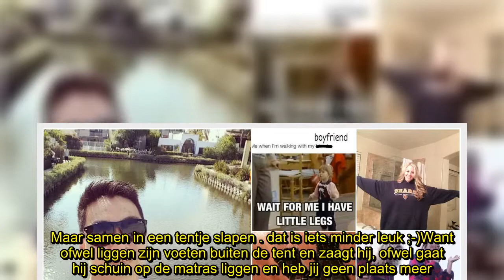✅ 17 foto's die je sowieso zal herkennen als je een groot lief hebt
✍  Een grote man als lief hebben, dat is zalig. Hij kan je in z'n armen nemen, opheffen en in de lucht zwieren. Maar er zijn ook een aantal andere dingen die je te weten komt als je zo'n lief hebt ... Deze 17 foto's zullen vrouwen met een groot lief zeker herkennen:1. Op pad gaan met je lief, dat betekent dat jij moet lopen terwijl hij staptEn dan nog vindt hij dat je te traag bent! ;-)2. En als het regent, dan is hij sowieso degene die de paraplu draagtTenzij jij je armen de hele tijd in de lucht kan houden ... Niet dus ;-).3. Je weet dat jouw lief hét ideale gezelschap is op een concertWant als je niks ziet, ga je gewoon op zijn schouders zitten.4. En ook mooi meegenomen: je raakt 'm nooit kwijt in de menigte, want hij steekt overal boven uitHandig!5. Maar samen in een tentje slapen ... dat is iets minder leuk ;-)Want ofwel liggen zijn voeten buiten de tent en zaagt hij, ofwel gaat hij schuin op de matras liggen en heb jij geen plaats meer.6. Net als samen op de achterbank of in 't vli ...